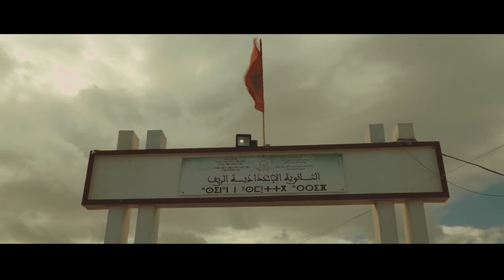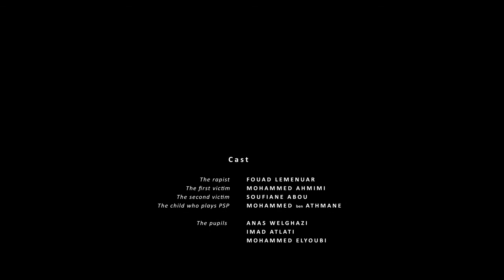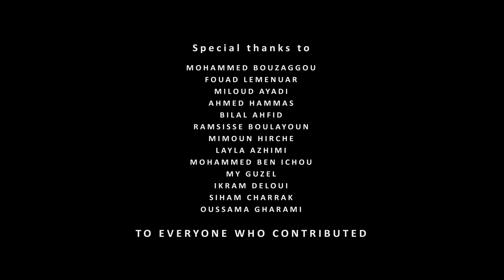SHILDHOOD'S SCREAM compress